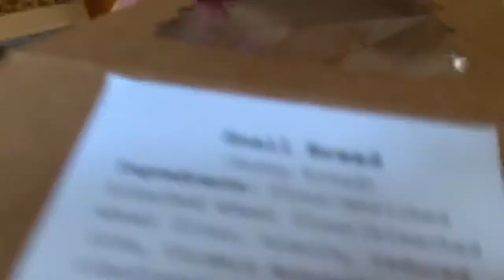Starting my baking business; vlog 6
Get ready for the farmers market with me today! I’ll do a better farmers market video next week but for now enjoy this!